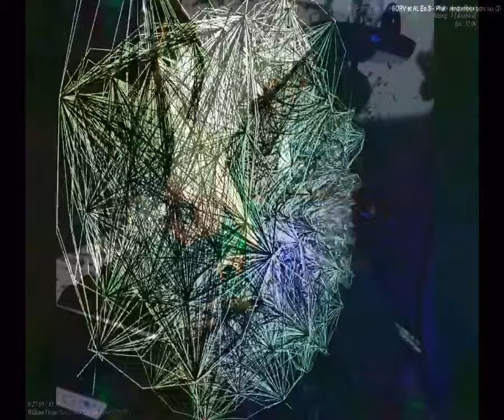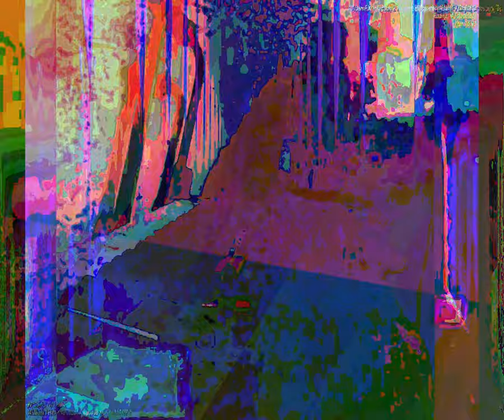[EPILEPSY WARNING] Movie 23 09 16 10h10m24s